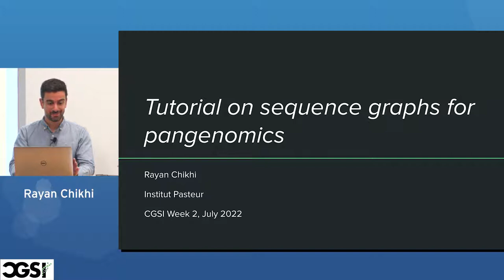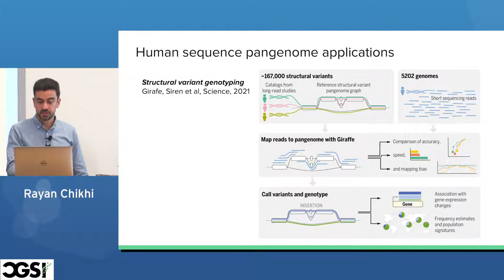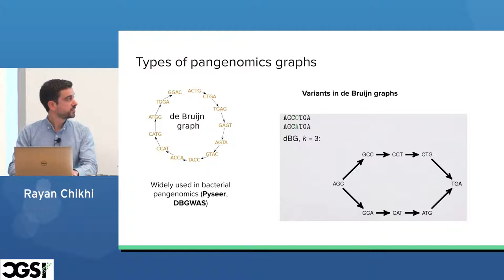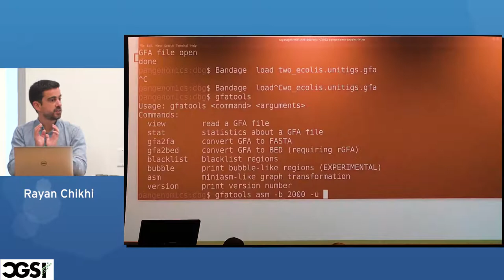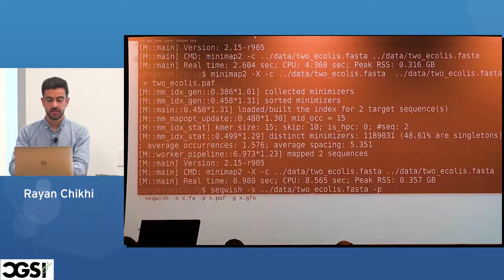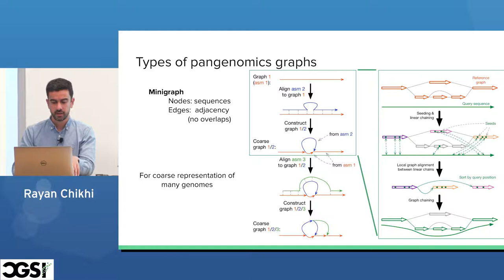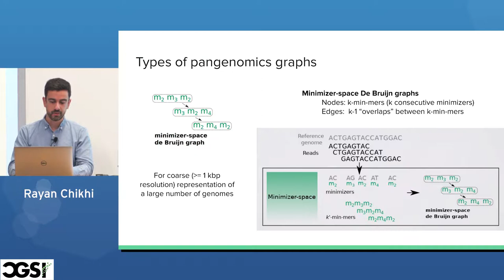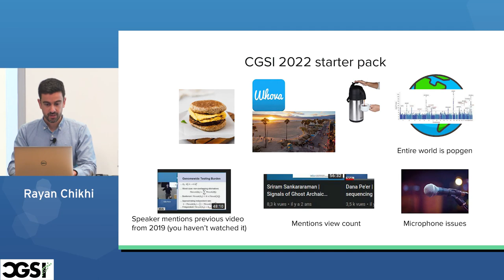Rayan Chikhi | Hands-on introduction to pangenome graphs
2. Ekim, B., Berger, B., & Chikhi, R. (2021). Minimizer-space de Bruijn graphs: Whole-genome assembly of long reads in minutes on a personal computer. Cell systems, 12(10), 958–968.e6.

3. Guarracino, A., Heumos, S., Nahnsen, S., Prins, P., & Garrison, E. (2022). ODGI: understanding pangenome graphs. Bioinformatics (Oxford, England), 38(13), 3319–3326. Advance online publication.

4. Computational graph pangenomics: a tutorial on data structures and their applications.